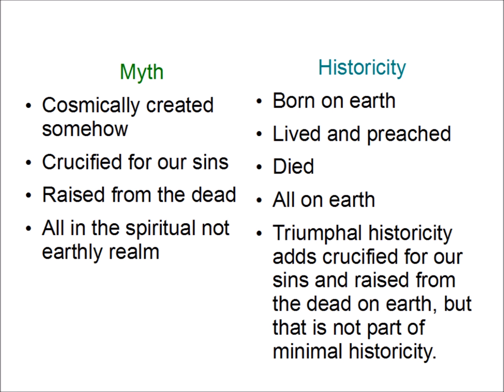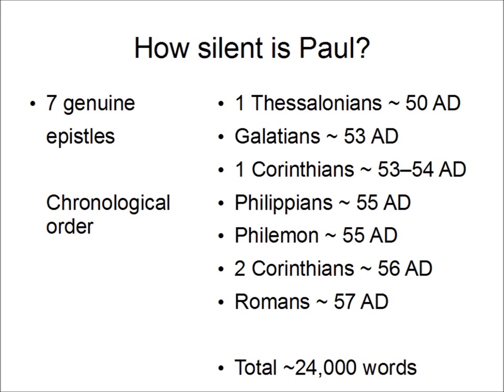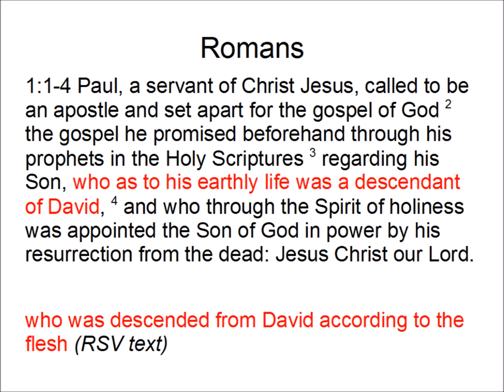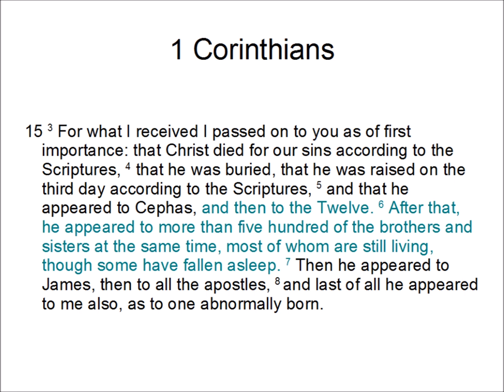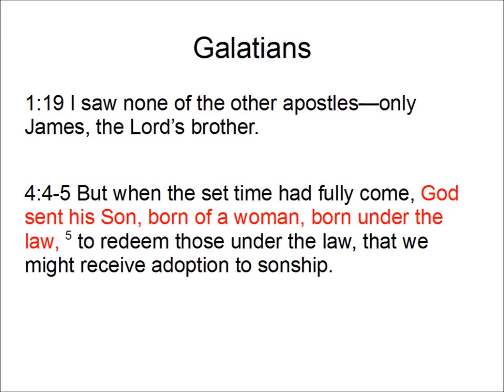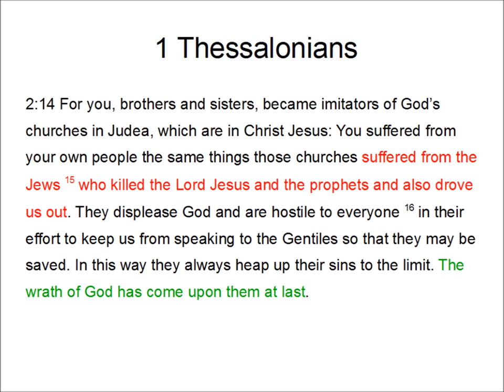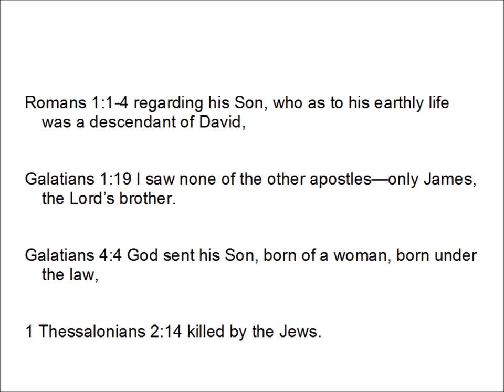Did Jesus Exist? Silence of Paul 1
Looks at Paul's silence about a historical Jesus